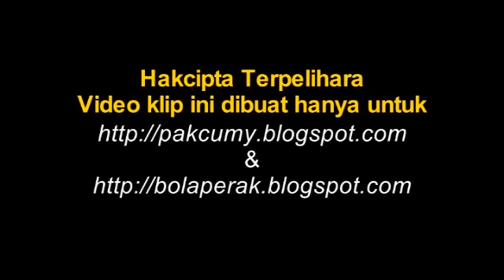Selangor mln Perak (Liga Super 2012)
Liga Super (Malaysia) 2012 - Selangor (1) mln Perak (0) Venue:  Stadium Nasional Bukit Jalil, Kuala Lumpur pada 14hb Januari 2012.
Video ini dirakam & disunting oleh Pakcu My @ Pakcu Video untuk:
(HAKCIPTA TERPELIHARA)